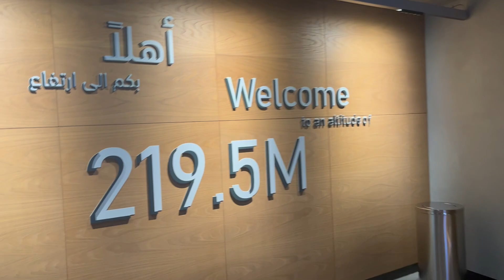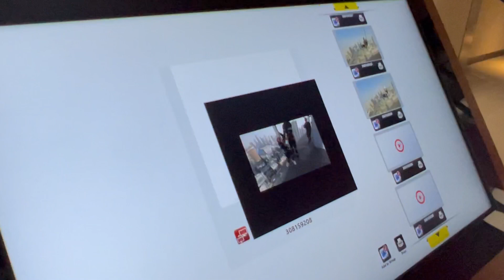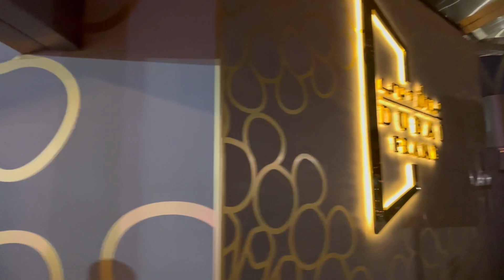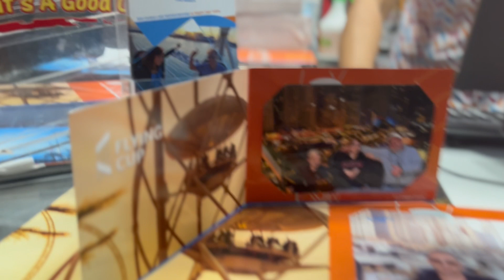Dubai entera en 1 día, subimos a varios monumentos altos. Recomendamos varios sitios